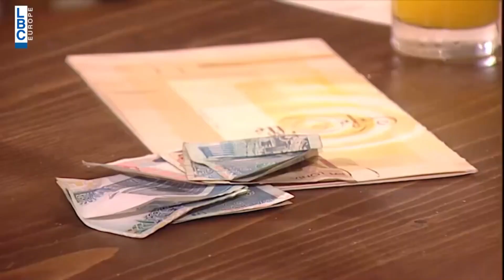بالوقت اللي عبدو عم بنط لحاله بالمطعم🤦🏻‍♂️شوفوا بودي وين مخبّى من حبيبته وابوها🤭😂🤭😂